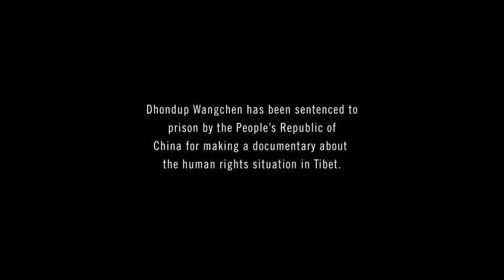Adelphoi: Amnesty International 'Voices'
Leo Burnett's campaign for Amnesty International addresses the silencing of civil activists worldwide. One such activist, Dhondup Wangchen was imprisoned in 2008 for the making of his documentary 'leaving fear behind' which describes the feelings of modern day Tibetans regarding Chinese rule and the then impending Beijing Olympic Games. Following his imprisonment in 2008 a massive wave of unrest tore through Tibet in the form of the rioting of Buddhist monks resulting in the disappearance of over 1000 monks unaccounted for until this day. Dhondup's story became for us a resounding analogy of a much greater worldwide struggle against authoritarian rule and the use of power to silence the minority.